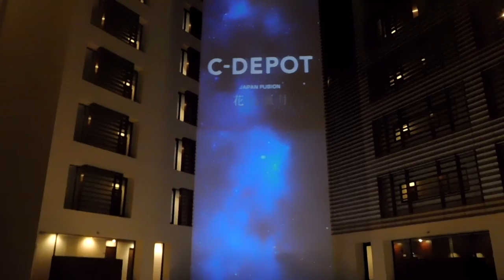DSCN0710パークホテル東京20160609プロジェクションマッピングC DEPOT